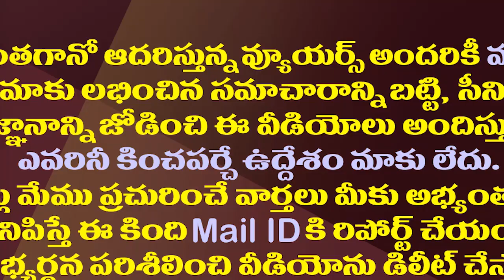చంద్రబాబుపై పరిటాల శ్రీరామ్ గుస్సా...రీజన్ ఇదే| Paritala Sriram is angry with Chandrababu Naidu